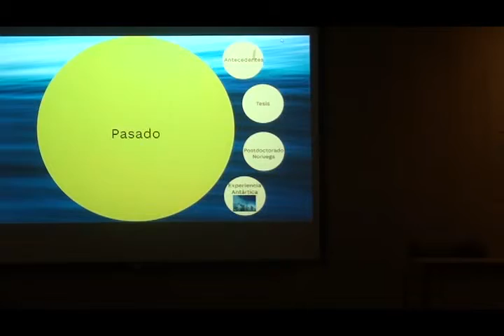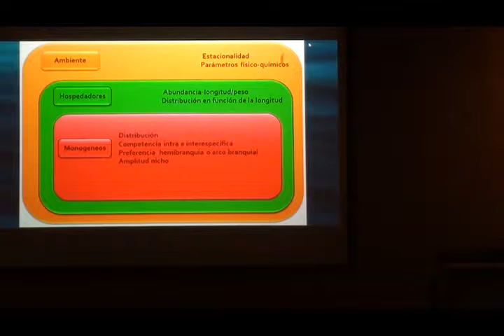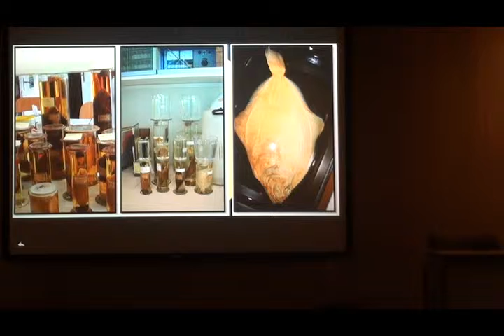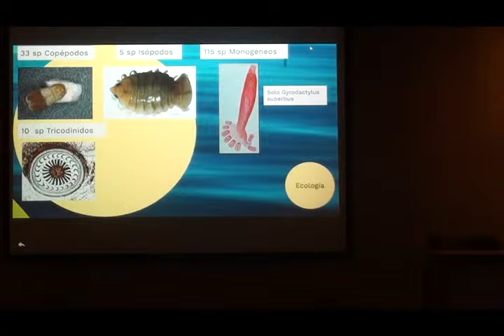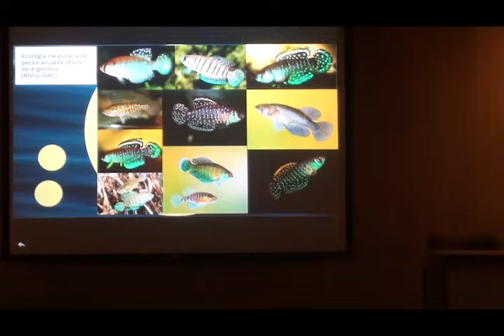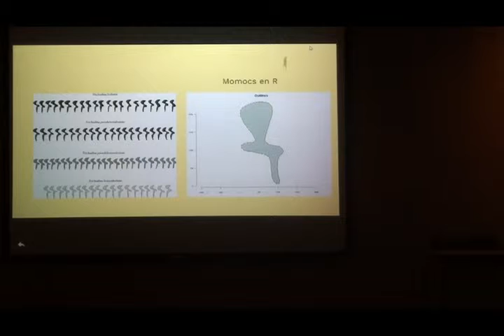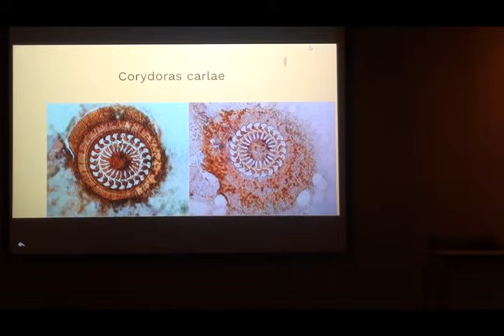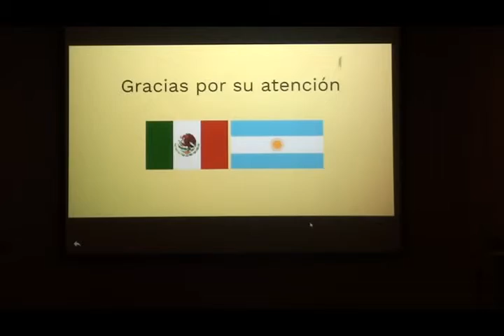Taxonomía y ecología de ectoparásitos de peces en Argentina: expeiencias y estado del conocimiento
Seminarios IB: 8 de marzo de 2019